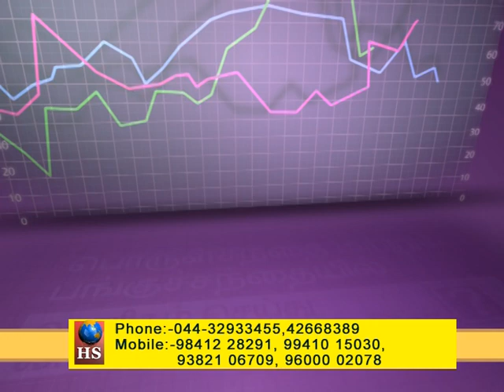HARUN STOCKS ELLIOTT WAVE, FIBONACCI & GANN TRINING DVD